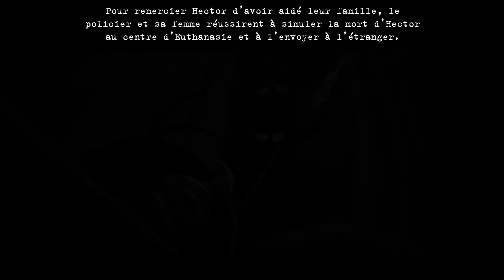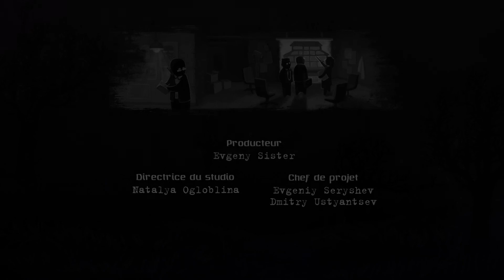Beholder Complete Edition [dlc Blissful sleep] meilleure fin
Hector dois faire emménager le couple Danson, puis les convaincre de vous aider mais il vous faut :30k et 4000 de réputation.